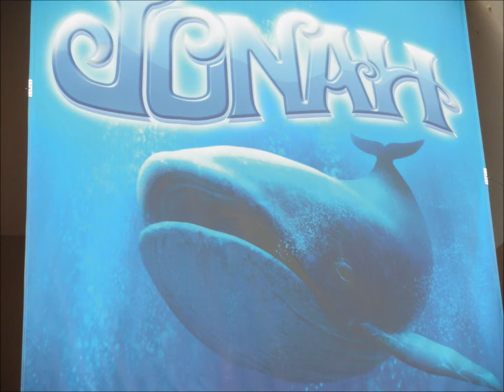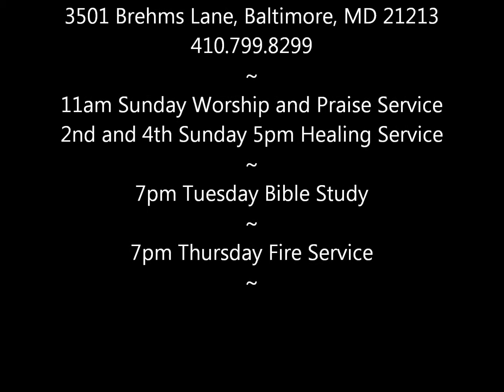New Generation Ministries at the Metroplex - Sight and Sound Bus Trip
Bishop Charles S. Waters and the congregation paid a visit to Sight and Sound in Lancaster County, PA to experience Jonah!!